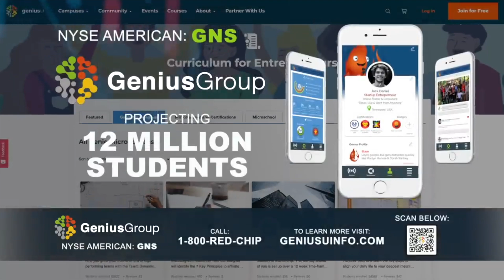Genius Group: Empowering Entrepreneurs Through Cutting-Edge Edtech Solutions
Genius Group Ltd is an Edtech and education company that provides entrepreneur education system business development tools and management consultancy services to entrepreneurs and entrepreneur resorts. The company's business consists of two reportable business segments: Education - entrepreneur education, management consultancy, and business development tools; and Campus - resorts, retreats, and co-working cafes for entrepreneurs. It derives the majority of its revenue from the Education segment.